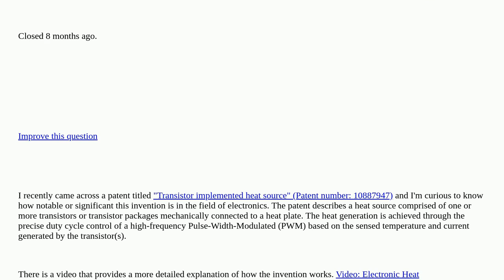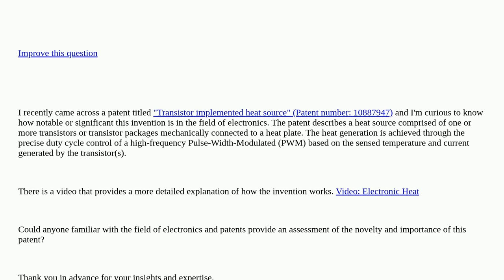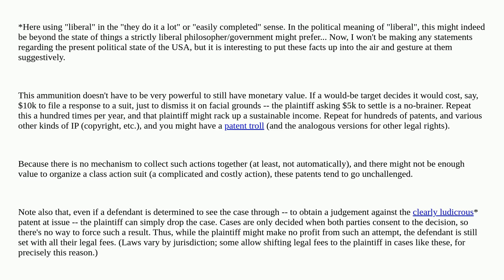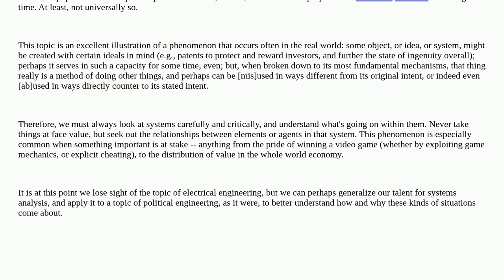Electronics: Evaluation of the notable aspects of patent "Transistor implemented heat source" (Pa...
Evaluation of the notable aspects of patent "Transistor implemented heat source" (Patent number: 10887947) closed

A special thanks goes out to the awesome community

  transistors heat